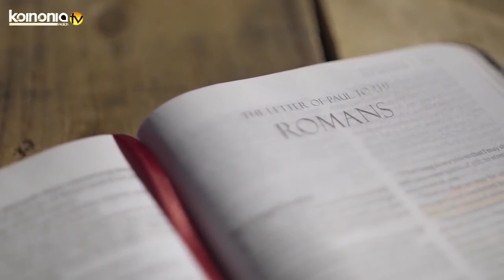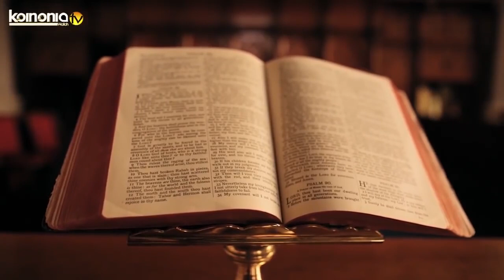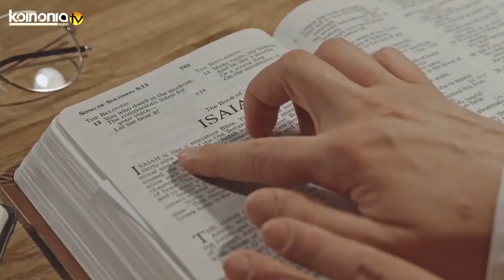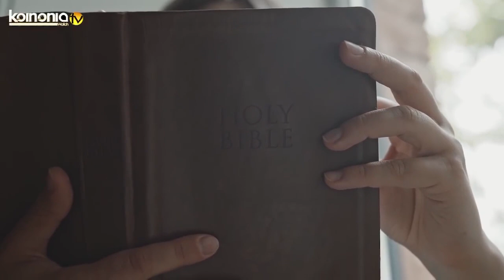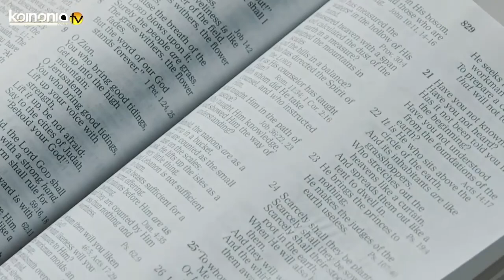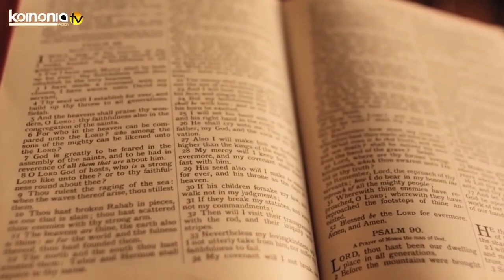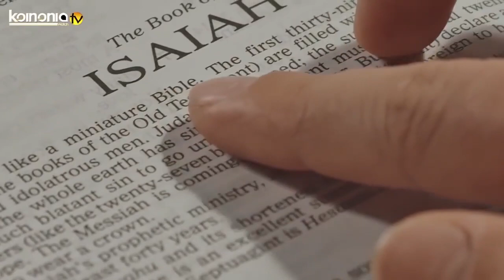PERIODIC RETREATS IS THE KEY TO PRESERVING YOUR DESTINY - Apostle Joshua Selman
This is a very powerful clip from God's servant. Sincerely, this will bless you mightily.

We encourage everyone to please listen to the full sermon titled Spiritual Stability part 2. It is a property of Eternity Network International, and you can download the full sermon from ENI official

Public Relations Department: 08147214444 and 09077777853
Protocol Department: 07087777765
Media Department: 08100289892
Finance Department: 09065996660